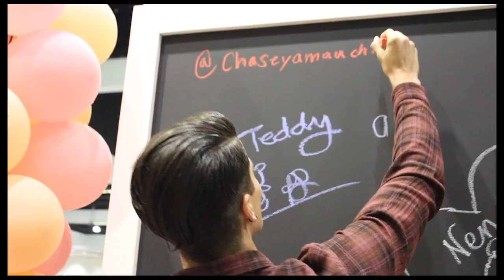BeautyCon with Chase Yamauchi | Radio Disney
Chase Yamauchi learned so much at BeautyCon LA!

The official Radio Disney channel is where you can get an inside look at what’s new from your favorite artists including Ariana Grande, R5, Zendaya, Nick Jonas, Becky G and more! Watch performances from the Radio Disney Music Awards, catch up with artists in the studio, and see exclusive acoustic performances!